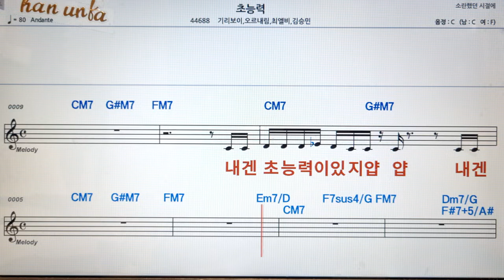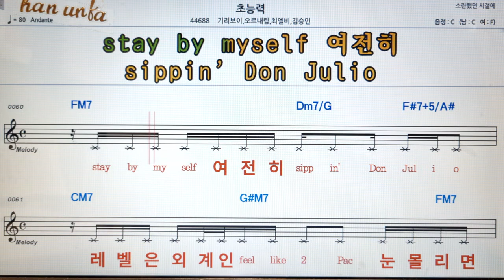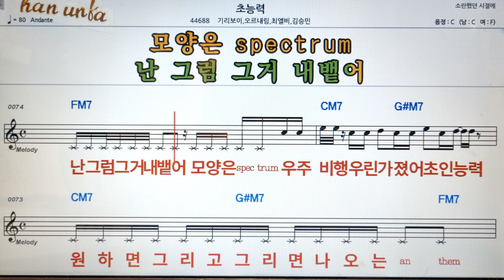초능력/기리보이*오르내림👍노래 반주, 코드 악보,가라오케💋Karaoke*Sheet Music*Chord*MR